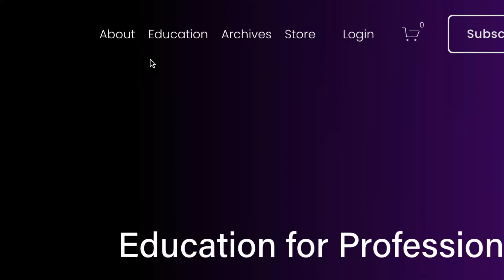Continuing Education For Professionals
Join us on an educational excursion. Through our Online Clinical Library, we provide teaching solutions that support creativity within learning. Earn CE credits and start incorporating Ericksonian hypnosis into your own therapeutic practice by registering for our Interactive Online Courses.